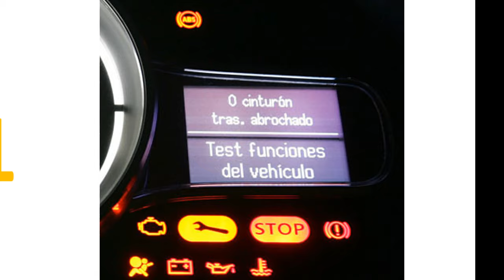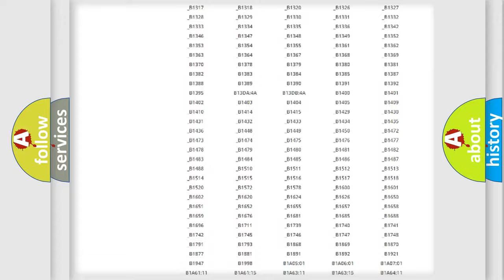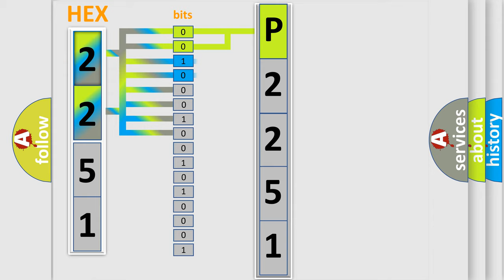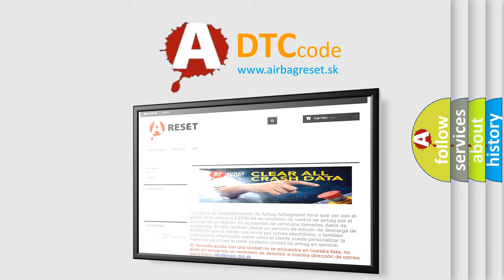DTC Ford P2251 Short Explanation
Contents:
0:21 Basic DTC analysis according to OBD2 protocol standard.
1:48 Insight into programming
2:58 A diagnostically understandable description of the Diagnostic Trouble Code
3:05 Basic error definition

Make:
Ford
Code:
P2251
Definition:
Lost Communication With Underhood Electrical Center (UEC)
Description: